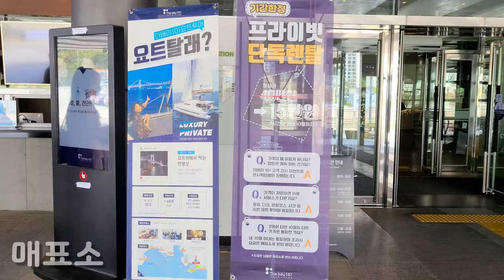부산 요트투어 "요트탈래" 체험 미리 보기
매표소 에서 부터 있는 그대로 조금씩 담아 봤어요^^
함께 요트 이용해 주신 관광객 분들의 초긍정! 정말 감동 입니다^^
즐겨 주셔서 감사 해요^^

요트 단체 이용시 에는 프라이빗 추천 드립니다 45만원! 노노! 15만원!
10명이 이용하면 일인당 15000원에 ㄷㄷ👍맥주,음료 무료 입니다^^

일반 이용시 성인 한명 3만 입니다^^ 주차장 두시간 무료 이구요^^
안전 요원분들 요트에서 사진도 찍어 주시는 센스도 발휘해 주십니다😊👍
다음엔 야경을 체험해 봐야 겠어요^^

Song: 블루프 -Raining Love
Follow Artist: